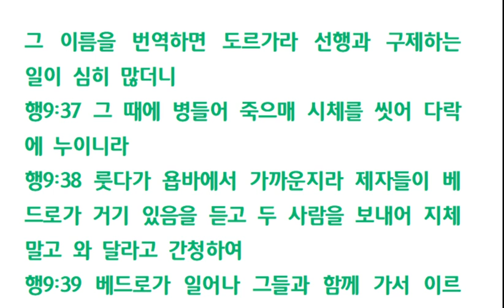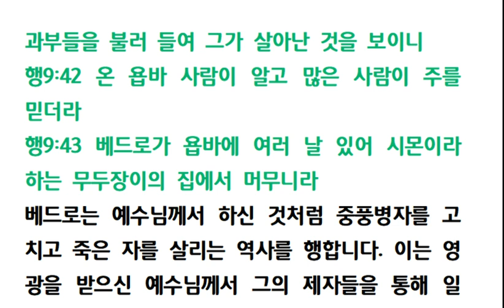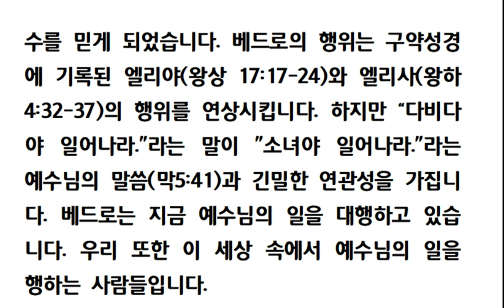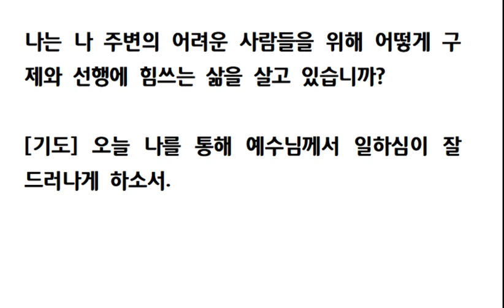사도행전강해(21) 베드로를 통해 일하시는 예수 그리스도 (행 9장 32-43절) 241119 화요새벽기도